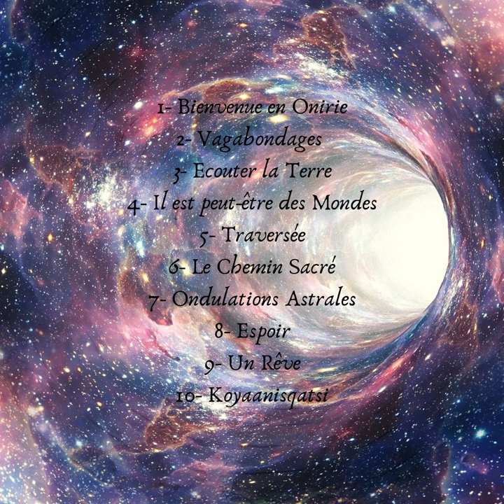Koyaanisqatsi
Production Indépendante